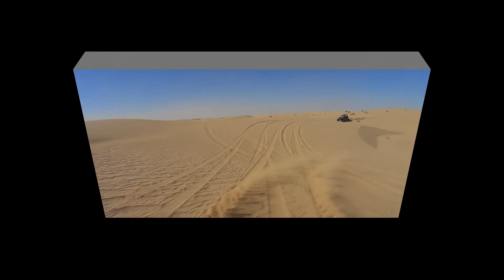Palapa ride with the gang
Johnson valley gang group ride to the Palapa